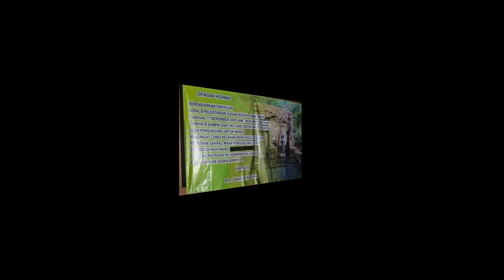Kami Para Penekun Budaya Merasa Prihatin, Atas LARANGAN MANDI DI PETIRTAAN SUMBER TETEK Pasuruan ☹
SALAM BUDAYA 🙏🏼🇮🇩

Kami para penekun budaya, merasa prihatin atas LARANGAN MANDI DI PATIRTAN SUMBER TETEK oleh Kepala Bpcb Jawa Timur.

Kami para penekun budaya dan para spiritualis mandi di situs itu dalam rangka RITUAL.
Karena kami (termasuk LELUHUR kami dahulu) memperlakukan situs Sumber Tetek sebagai TEMPAT SAKRAL, bukan menganggap sebagai Water Park, Kolam Renang apalagi WC Umum.
Sangat tidak relevan kalau Kepala BPCB mengatakan Sumber Tetek bukan tempat mandi,karena tidak ada sekat laki dan perempuan.

Kami para penekun budaya, juga sangat menjaga kesucian lahir, batin dan lingkungan, jangankan kencing di tempat sesakral Candi Belahan / Sumber Tetek, kencing di sembarang tempat kami tidak berani.
Sangat tidak beralasan kalau Kepala BPCB melarang mandi dengan dalih takut ada yang kencing.

Kami para penekun budaya dan para spiritualis mengkhawatirkan adanya (Semoga Tidak Ada) pejabat dan karyawan BPCB Jawa Timur terpapar paham radikalisme dan terisi orang2 Intoleransi.

Untuk itu, mohon kepada Bapak-Bapak Yang Terhormat untuk :

- Memerintahkan Kepala BPCB Jawa Timur MENCABUT aturan tersebut, dan atau,

- Bapak-bapak Yang Terhormat MENCABUT SK Penempatan Kepala BPCB Jawa Timur.

Sumber Informasi dari Facebook :

Bagong Ayahe Besut

Terimakasih.
RAHAYU. 🤝🏼🙏🏼🇮🇩